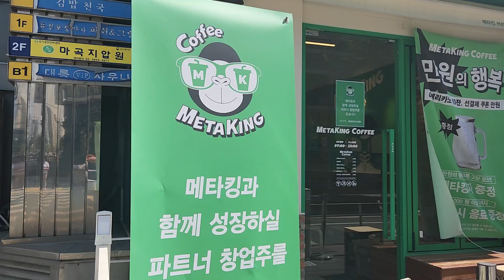메타킹 커피 고릴라 캐릭터가 재미있습니다.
양천향교에 일때문에 왔다가 본 새로운  커피 캐릭터카페.

제가 고릴라나 킹콩도 좋아하고 커피광인 터라 관심이 생긴 카페중 하나 입니다.^^